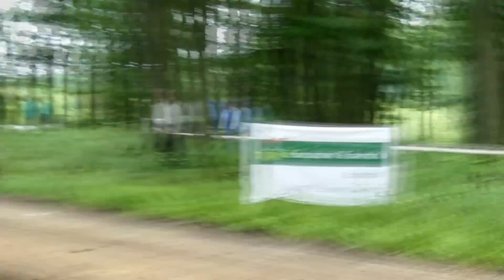Rally Bükfürdő 2010 - Asi - HD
Karpackie Groupama Rally - Bükfürdő - Hungary - 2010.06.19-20 - Asi összes